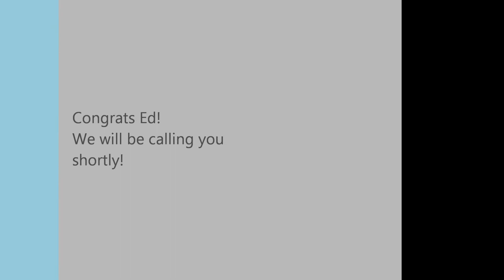iPad Giveaway from Best Price Nutrition